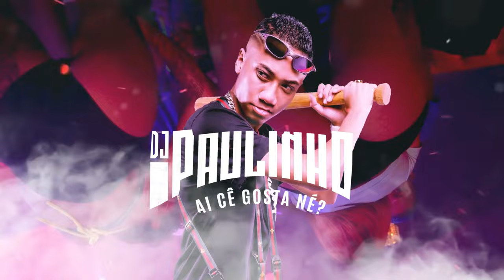ELE QUER DA FUGA - MC Pipokinha, Henny e Mirella (DJ Paulinho)